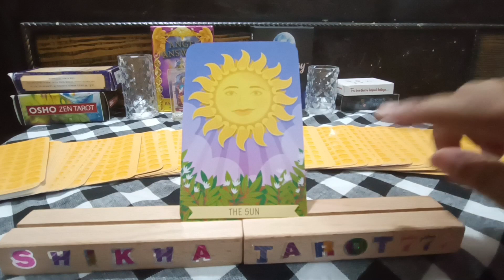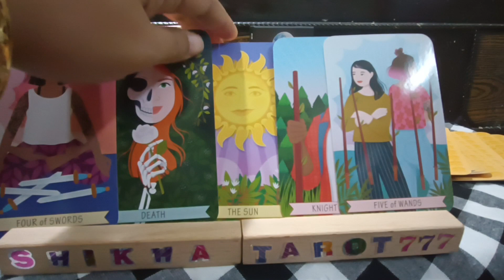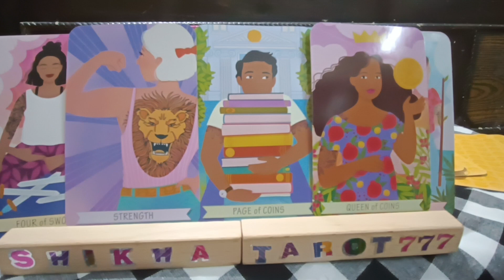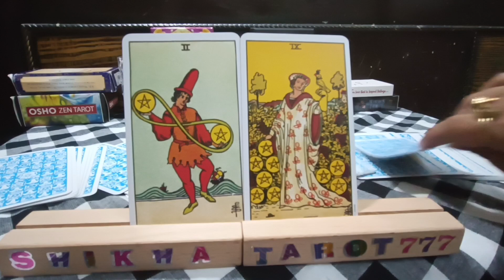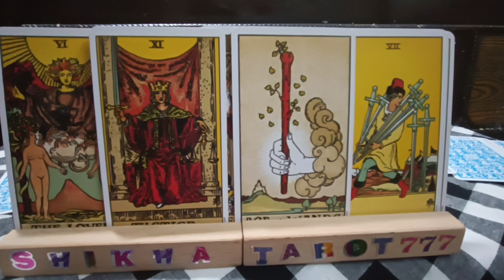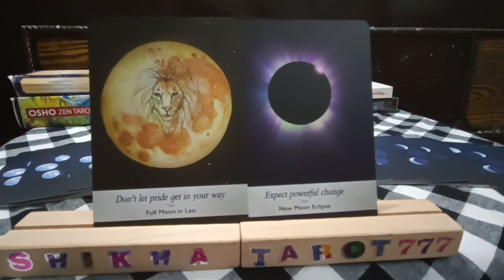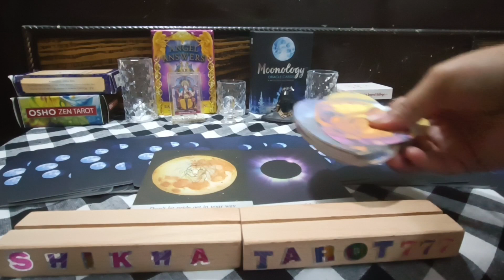Libra ♎ तुला ⚖️ Rashi Love Tarot Reading 1st - 10th Nov 2023#libra#tula#hinditarot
Libra ♎ तुला ⚖️ Rashi Weekly Tarot Reading 1st - 10th Nov 2023

Tula rashi tarot reading
Libra rashi tarot reading
weekly reading
weekly horoscope Libra
weekly horoscope Tula
weekly horoscope Libra tarot
weekly horoscope Tula tarot
Shikhatarot777